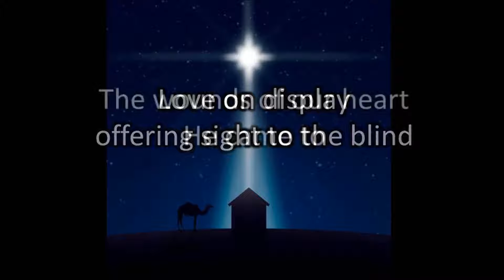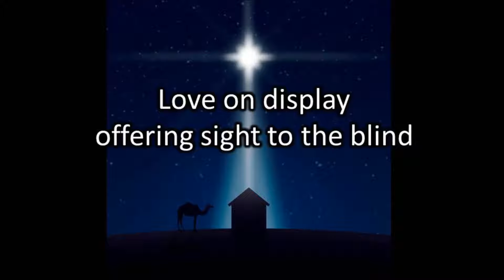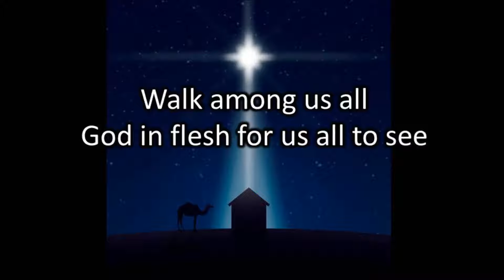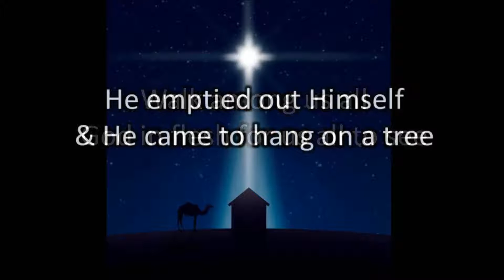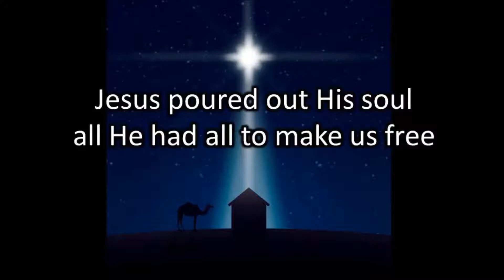Hard Rock Christmas Music – Emptied (LYRIC) - Pastor Brad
Emptied is track one from One Holy Night.  It's a hard rock Christmas anthem--that tells a special part of the Christmas story--directly for the perspective of the Bible.

One Holy Night is a rock Christmas full album.  It’s an all origina Christmas metal album that tells the biblical  story of Christmas from the perspective of Mary, Joseph, the Magi, King Herod, the Angels and the Shepherds.  If you enjoy Christmas shred, carols of chaos, 80s heavy metal - hard rock Pastor Brad music—you will totally dig this album!
If you love Christmas music, like the Carols Of Chaos video here on YouTube--and if you happen to be a fan of guitar heavy hard rock—you’re gonna love this very special album of instrumental hard rock Christmas anthems by Pastor Brad.  This collection of classic Christmas songs is jam-packed with timeless traditional Christmas music! … So grab a hot drink… kick back and let this collection of Christmas favorites--jam-packed with heavy metal melodic hard rock riffs, licks, tricks and all around rock-n-roll awesomeness—wash over you!  Thanks for reading, watching and listening--enjoy, Merry Christmas!

Pastor Brad Description: If you tossed Oz Fox, Michael Sweet, Rex Carroll,  Yngwie Malmsteen, Zakk Wylde,  Rickie Blackmoore, Joe Satriani, Steve Vai, Randy Rhoads, David Zaffiro, Angus Young,Dee Harrington, Ace Frehley, Tony MacAlpine, Joe Stump, Eddie Van Halen into a shred guitar blender--you get Pastor Brad's 80s style Christian Instrumental Virtuoso Shred Music!  I cut my teach listen to classic songs like “Surfing with the Alien,” by Joe Satriani … “For the Love of God,” by Steve Vai, “Rising Force” & “Black Star” by Yngwie Malmsteen.  I love that style of music!  I truly hope you enjoyed this video!